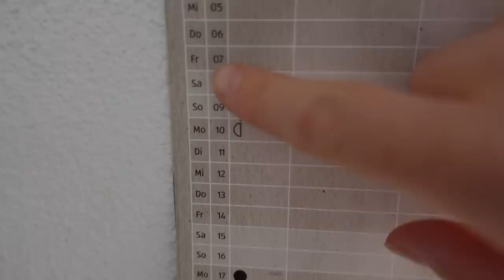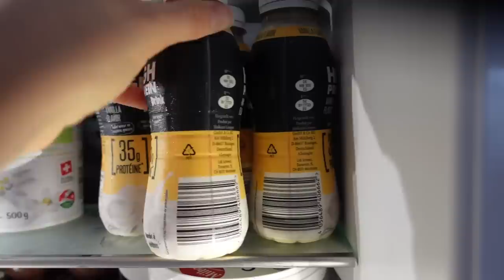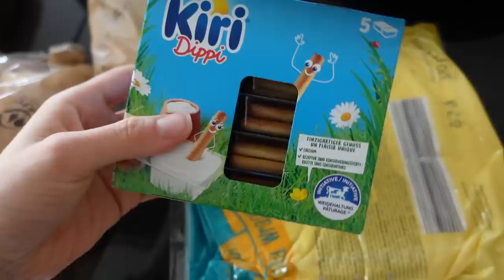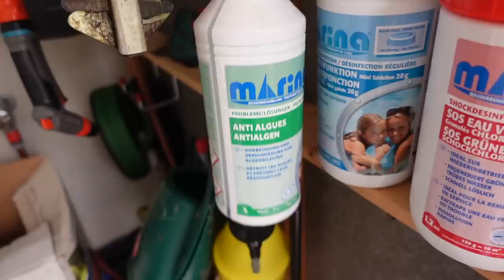ВЛОГ/👍🏻 МАРГО ИЩЕТ РАБОТУ / 😅ЧУТЬ НЕ ПОПАЛИ ПОД ЛИВЕНЬ / 27.06.23